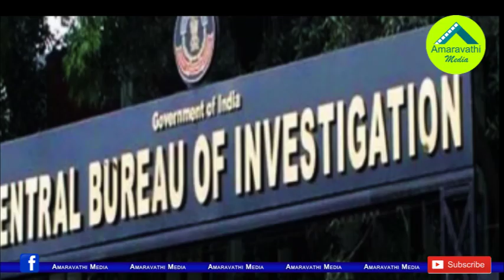చంద్రబాబు మళ్ళీ యూ టర్న్..ఇప్పుడు సీబీఐ కావాలట.!| Chandrababu Naidu Another U turn on CBI AP Entry.!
We Know that the TDP Chief Chandrababu Naidu has issued Government orders not to enter the CBI into the andhra pradesh state, when he was Chief Minister. But now he takes U Turn in that. He wants CBI probe on Kodela Siva Prasad and YS Vivekananda Reddy Cases.